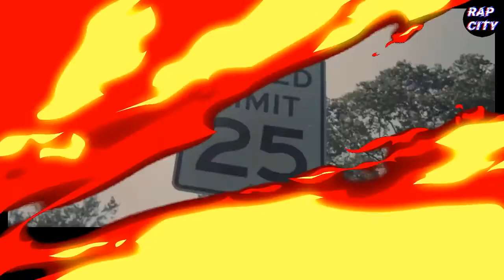GUESS THE RAPPER BY HAIR CHALLENGE! (HARD)